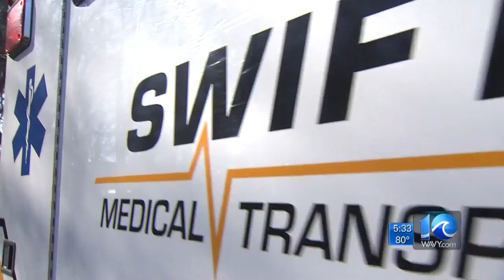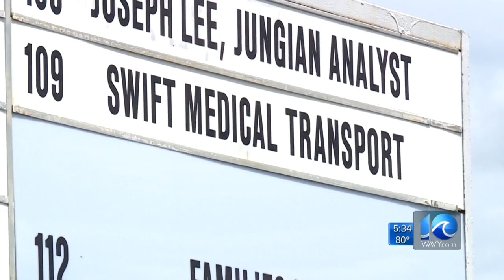Local businessman charged with health care fraud